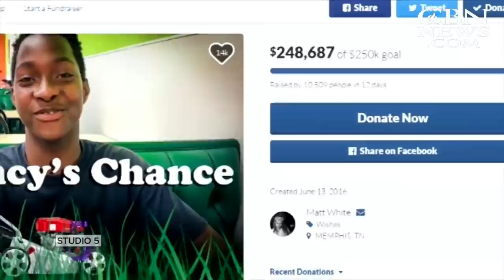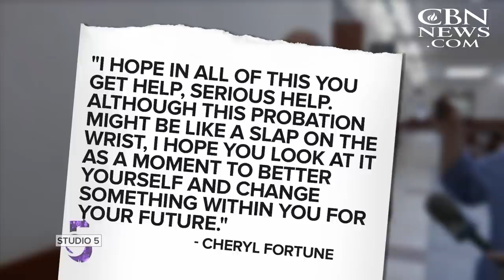Studio 5: Prayer Fortune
Singer James Fortune opens up about facing charges of domestic violence and finding light through darkness. Hear his song about the life-saving power of prayer and meet a worship leader with a summer plan to teach children to lead.